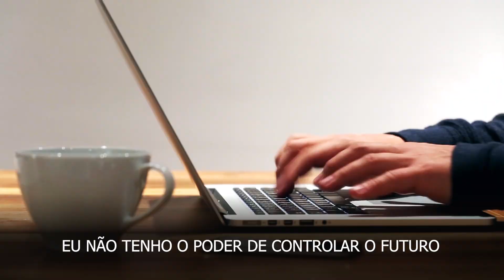A TRANSFORMAÇÃO DO MERCADO CONTÁBIL - ANDERSON HERNANDES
Entenda como a transformação no mercado contábil está mudando o jogo das empresas de contabilidade e como você faz parte disso